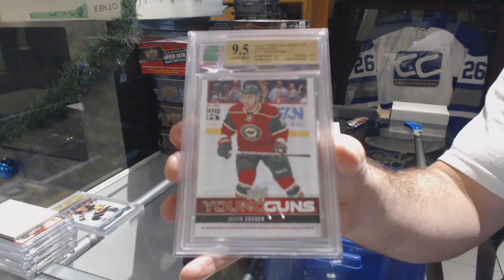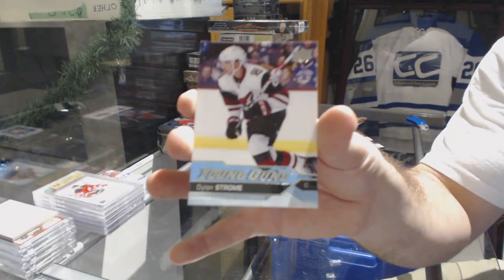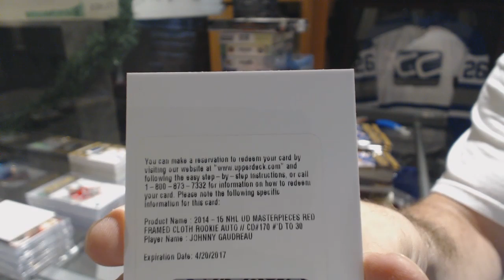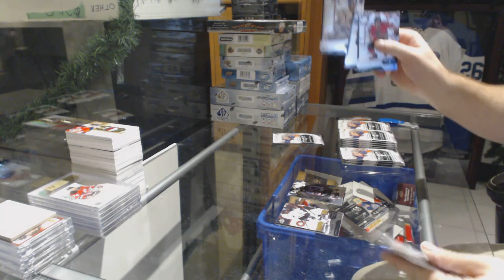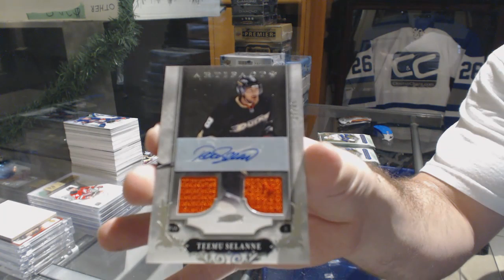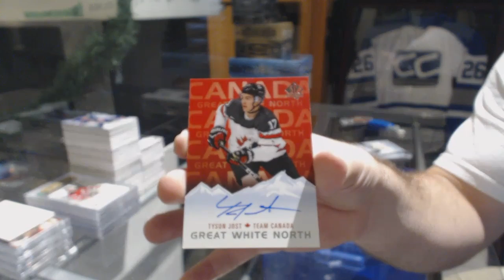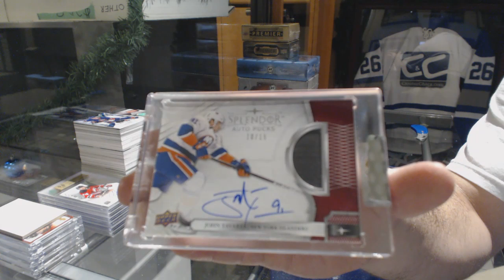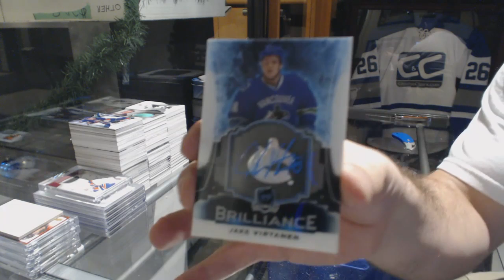Sunday Night Monster Hockey Box Break With The Cup! - C&C GB #9196